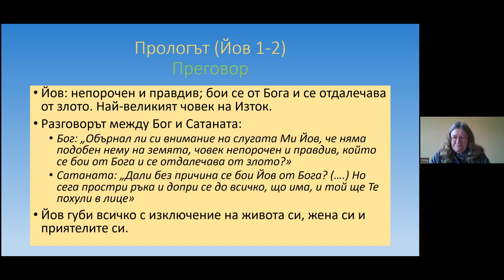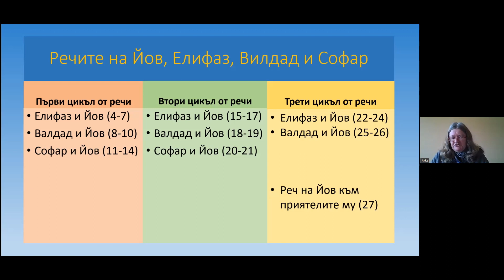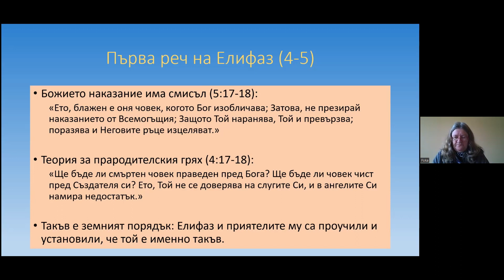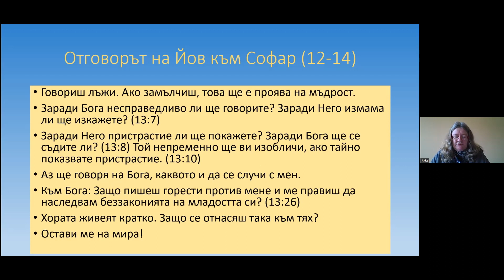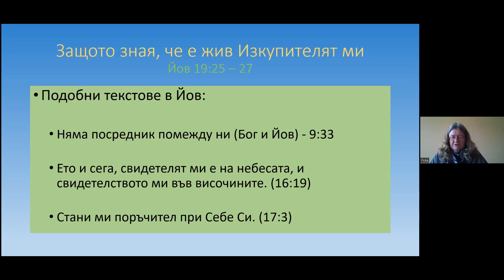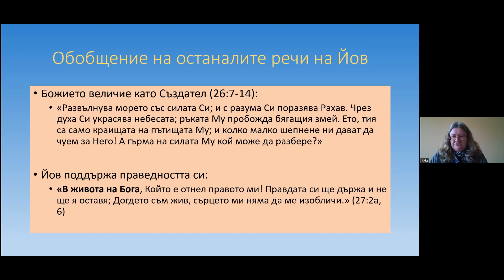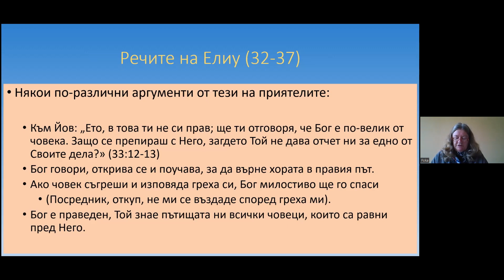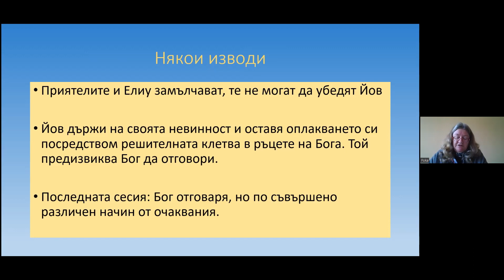Семинар върху книгата Йов (втора сесия)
Втора част от семинара върху книгата Йов с пастор Фока ван де Беек